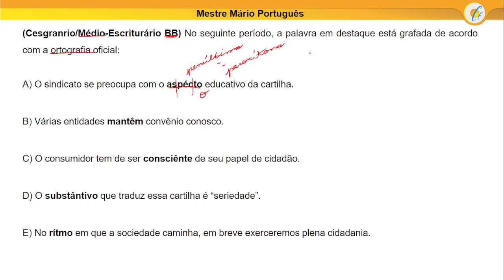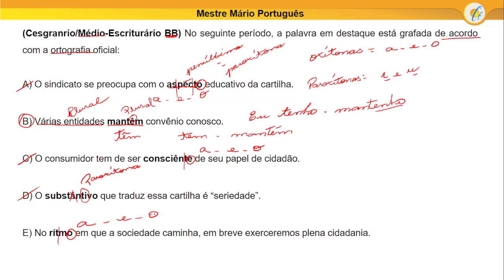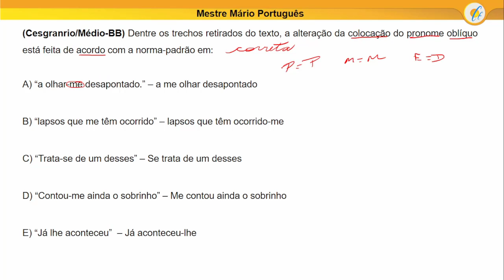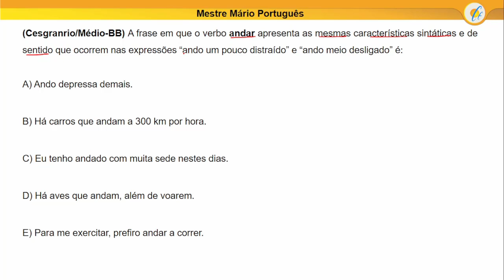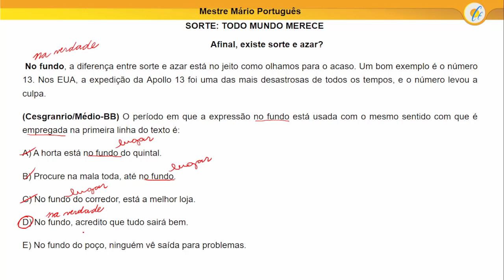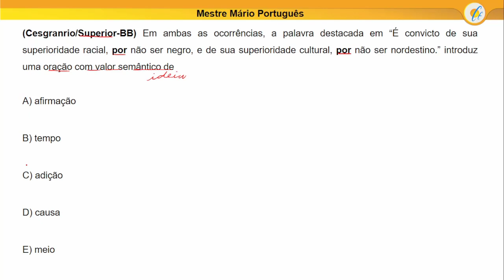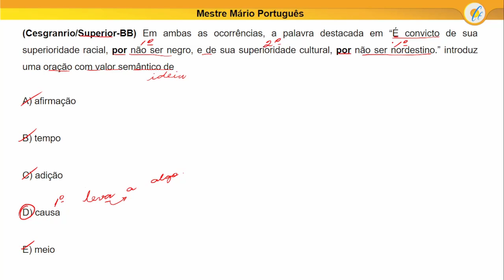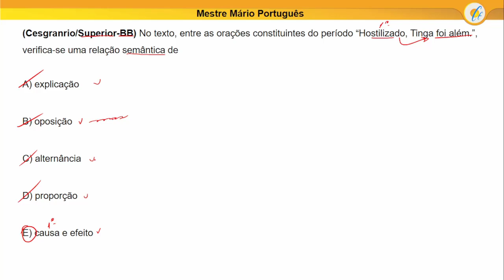SIMULADO DE PORTUGUÊS #4 - CESGRANRIO - BB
Simulado #4 - O professor Mário corrige mais um simulado da banca Cesgranrio exclusivo para o Concurso do Banco do Brasil. Somente questões anteriores do BB